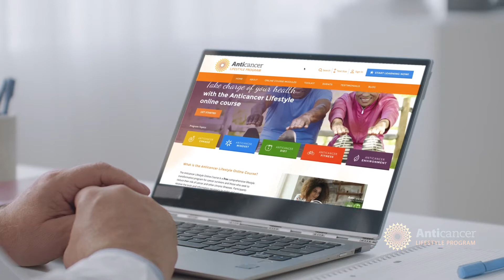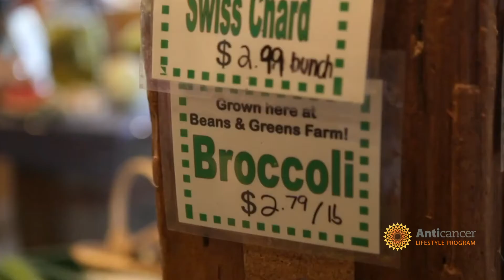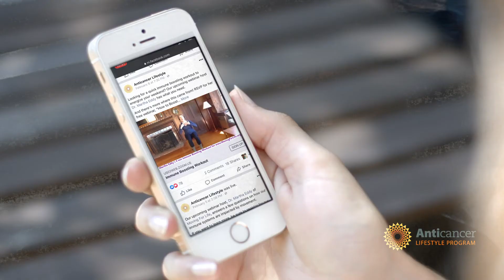Anticancer Lifestyle Overview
The Anticancer Lifestyle Online Course is a free comprehensive lifestyle transformation program for cancer survivors and those who seek to reduce their risk of cancer and other chronic illnesses. Participants receive the tools and information necessary to make and sustain evidence-based lifestyle changes in the areas of diet, fitness, mindset, and environment.

To sign up for the Anticancer Lifestyle Online Course, please